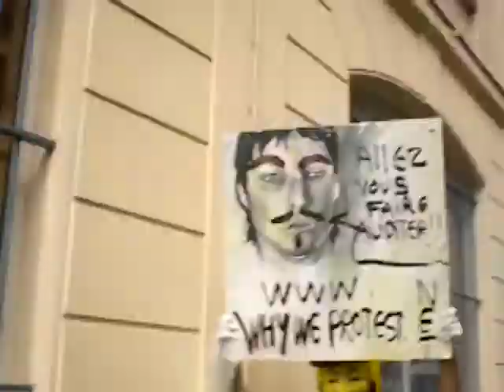allez vous faire auditer 2